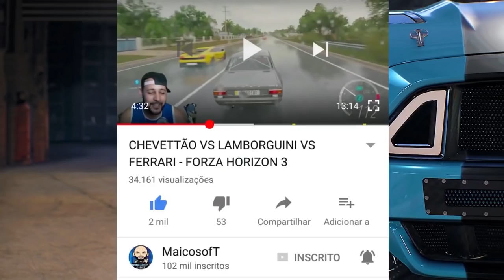AS PERNAS TREMEU!! QUASE!! - CIDADE CAMUFLADA - FORZA HORIZON 3 2021